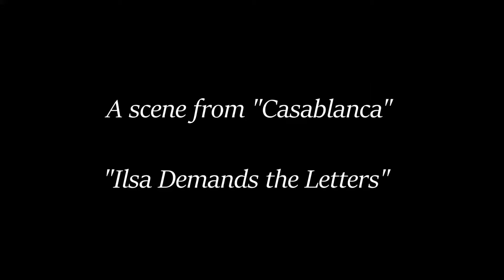Film Noir Project - A Scene From Casablanca "Ilsa Demands The Letters"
Film Noir Project